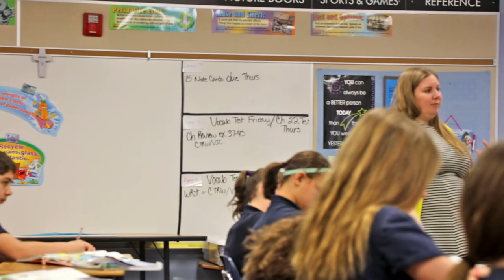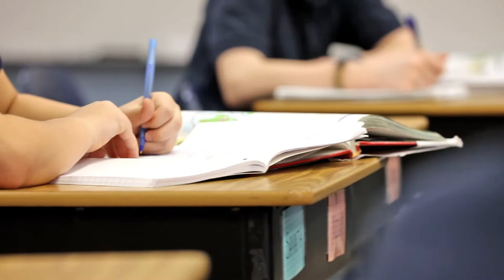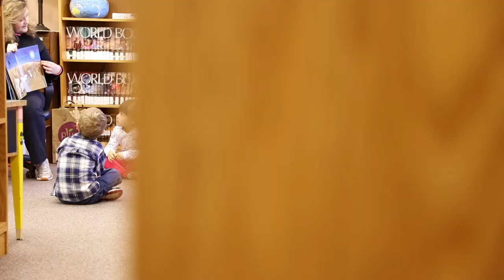St. Mary Catholic School (Pinckney, MI) - Promo #1 (REVISED)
St. Mary Catholic School is the best choice for children's educational journey. Certified teachers who really care about your children and helping them learn. They offer music, gym, computers, art, and Spanish classes for all grades K-8 with special music classes for preschool. There are sports programs available after school for grades 5-8 with fabulous coaches. Come in for a tour of the school and witness the difference at St. Mary Catholic School in Pinckney, Michigan.